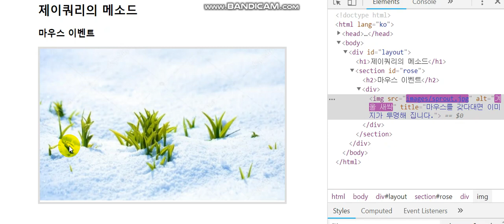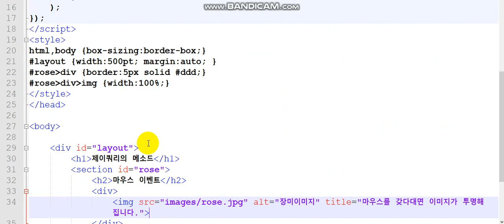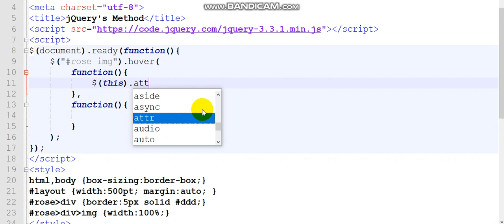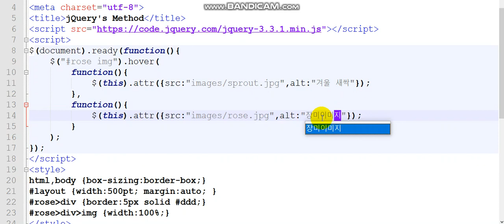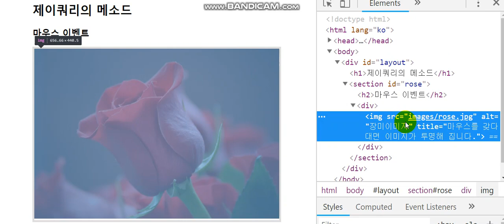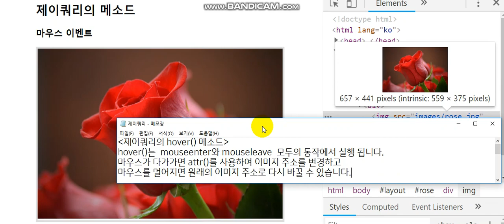제이쿼리로 마우스를 갖다대면 이미지 바꾸기. In JQuery, use hover () to change the image by hovering the mouse over it.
제이쿼리로 마우스를 갖다대면 이미지 바꿉니다.
마우스를 치우면 이미지는 원래  이미지로 복귀합니다.
JQuery uses hover () to toggle the image when it is accessed with the mouse and back to the original image when moving the mouse away.
♥ [ 좋아요] 눌러주시면 큰 힘이 됩니다 ♥